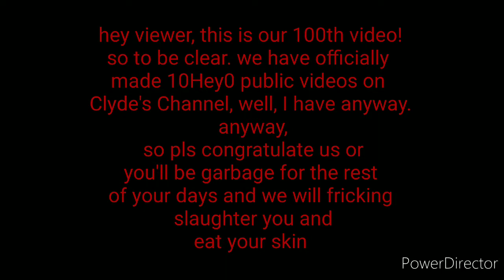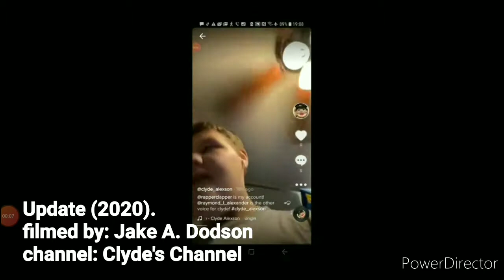Clyde's Channel's 100th Video Spectacular Special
hey viewer, this is our 100th video!
so to be clear. we have officially
made 10Hey0 public videos on
Clyde's Channel, well, I have anyway.
 anyway,
 so pls congratulate us or
you'll be garbage for the rest
of your days and we will fricking
 slaughter you and
eat your skin